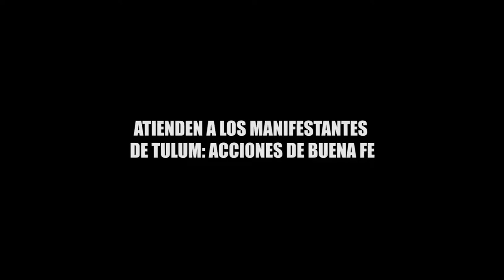ATIENDEN A LOS MANIFESTANTES DE TULUM ACCIONES DE BUENA FE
El secretario de Gobierno,Francisco López Mena, escuchó al abogado de los manifestantes en la protesta en la presentación del “Modelo de prevención Quintana Roo”; Juan Carlos Aldana Salazar, Vicefiscal General del Quintana Roo, posteriormente los atendió.